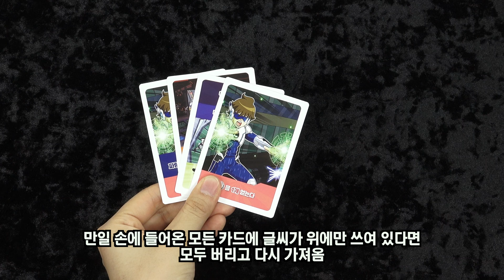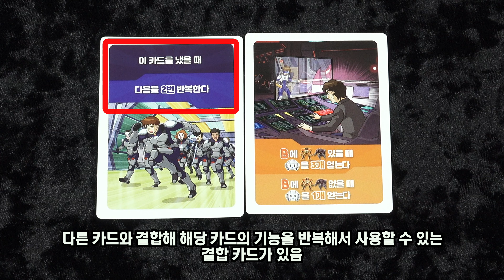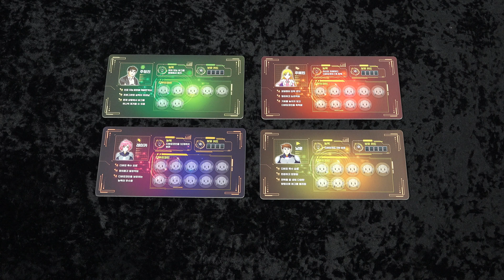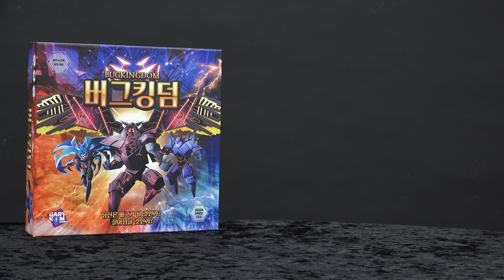버그킹덤 보드게임 하는 법 | Bugkingdom Game Rules | 3분게임요리